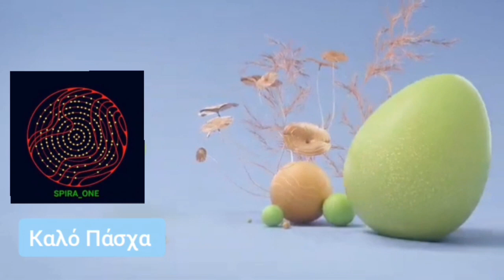Spira one(Greene )ident #3 2024